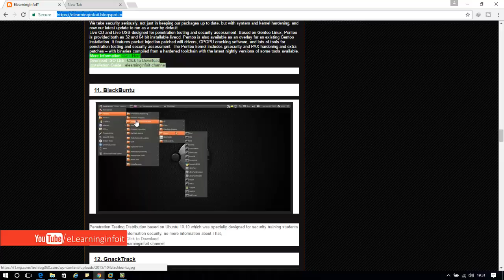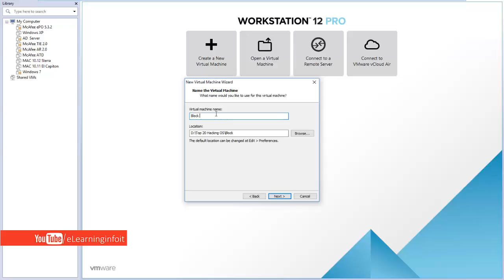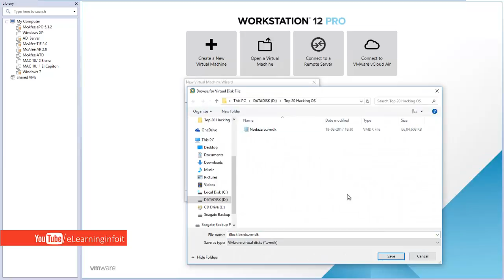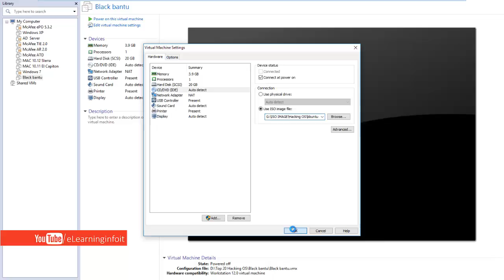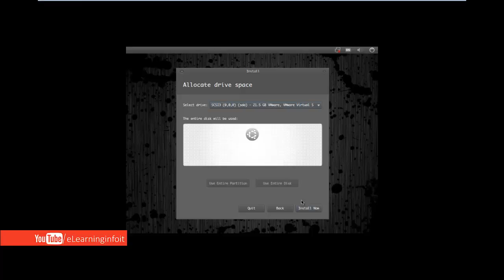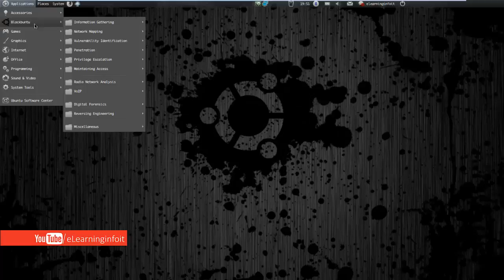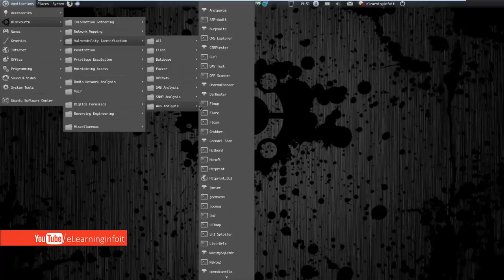blackbuntu Linux Installation 2017 Step by Step😃😃😃😃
Hi Guys Welcome to elearninginfoit my name is rajesh i just inform about this video only for Training ,Tutorials and Education purpose
More information about this video so read this description  you will get everything about it

Download Blackbuntu, Blackbuntu 0.3 supports x86 (32 bit) and x86_64 (64 bit). It features the following upstream components, namely Ubuntu 10.10, Linux 2.6.39 and Gnome 2.32.0. Download BlackBuntu ISO and BlackBuntu community Edition 0.3 ISO here.

What is Blackbuntu?

Blackbuntu is a penetration testing Linux distribution which is specially designed for training security students and information security practitioners. It is currently built on Ubuntu 10.10 with the Gnome desktop environment. Blackbuntu will also include the KDE desktop in the final release of Blackbuntu Community Edition 0.3. It is not included in 0.1, 0.2 or the current 0.3 betas.

Blackbuntu Download Guide:

1. Check your system requirements if it meets Blackbuntu System Requirements below.

2. Check your hardware if it is  x86 (32 bit) and x86_64 (64 bit).

3. Download Blackbuntu below. We recommened that you will download BlackBuntu 0.3 as it is the latest Blackbuntu version as of now.